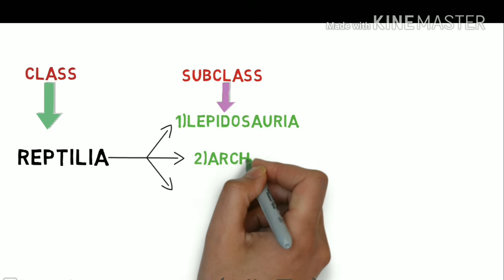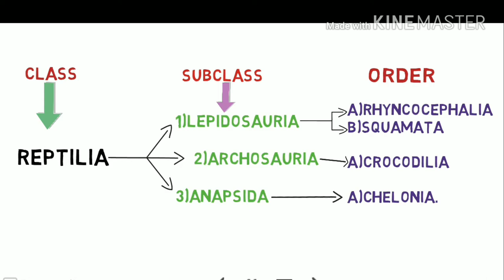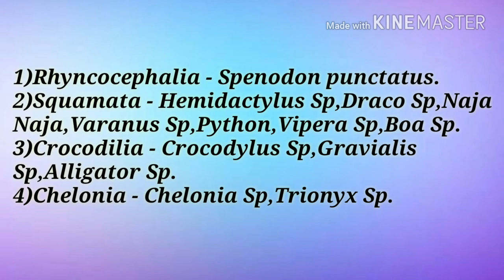Reptilia classification with examples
2.Ecology and Classification of North American Freshwater Invertebrates
3.The Monarchs Are Missing: A Butterfly Mystery
4.Los Invertebrables
5.Modern Textbook Of Zoology Vertebrates
6.Comparative Anatomy of Vertebrates
7.A Text Book Of Zoology Vertebrates
8.Animal Behaviour (Ethology)
9.Fundamentals of Animal Behaviour
10.Textbook of Animal Behaviour
11.The Origin of Species: 150th Anniversary Edition
12.Organic Evolution (Evolutionary Biology)
13.Cell Biology, Genetics, Molecular Biology, Evolution & Ecology
14.Introduction to Bio-Statistics
15.Basics of Biostatistics: A Manual for Medical Practitioners
16.Advanced Practical Zoology
17.Best Biology Box

Reptilia, presented as a Class in our classification, includes turtles (Testudines), snakes and lizards (Lepidosauria), crocodiles and their relatives (Crocodilia), and birds (Aves), as well as a number of extinct groups. Reptiles (including birds!) are amniotes; that is, their eggs are protected from dessication and other environmental problems by an extra membrane, the amnion, not found in the first terrestrial vertebrates (amphibians). Mammals (Mammalia) are also amniotes, but they differ from reptiles in the structure of their skulls (especially the regions associated with chewing and hearing). Mammals also have hair and feed their young with milk produced by modified skin glands (mammary glands).

In addition to being amniotes, all reptiles have (or did have, in their evolutionary history) horny epidermal scales made of a particular kind of protein, paired limbs with 5 toes, skulls with a single occipital condyle, lungs instead of gills for respiration, and a 3 or 4 chambered heart. Their eggs are covered with a leathery or calcium-based shell (partially or completely lost in some species that give birth to live young), and fertilization occurs inside the female, rather than outside, as it does in most amphibians. Members of Reptilia generally share many additional traits, for example in their nervous and excretory systems, locomotion, and reproduction.

Why are birds included within Reptilia, and how are they and other members of this group related to each other? Both the fossil record and comparative analyses of living species (especially those based on molecular evidence) convincingly establish that, among living reptiles, birds and crocodiles are more closely related to each other than they are to lepidosaurs (snakes and lizards). The position of turtles is more controversial; in the past they were thought to represent an early branch of Reptilia. Recent evidence suggests they may have a special relationship with crocodiles and birds. Because birds clearly arise from within the groups we traditionally consider to be reptiles, not separately from them, most systematists now formally consider birds (Aves) to be a subgroup within Reptilia.